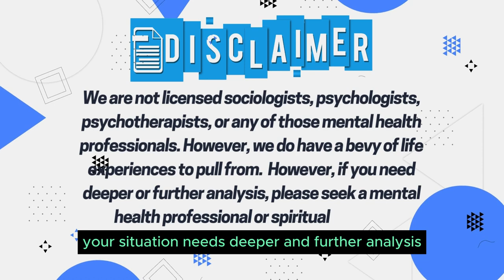Help My Man Doesn't Love Me Enough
A man seeks advice on ending his relationship with his boyfriend, who treats him more like a friend than a romantic partner.

WERUradio.com
iHeart radio:

Are you an LGBTQ artist who plays music you think we should play?